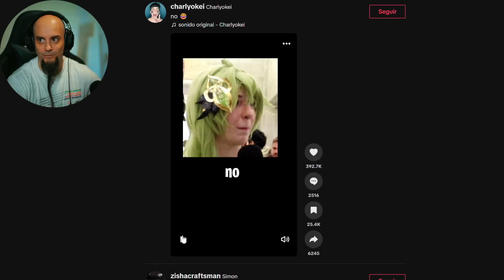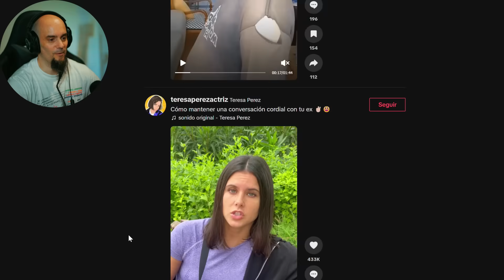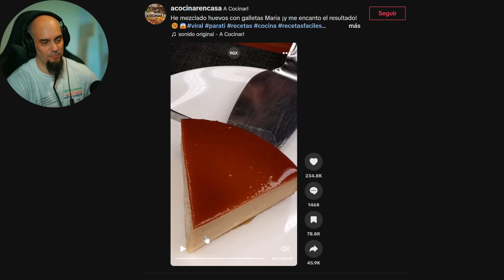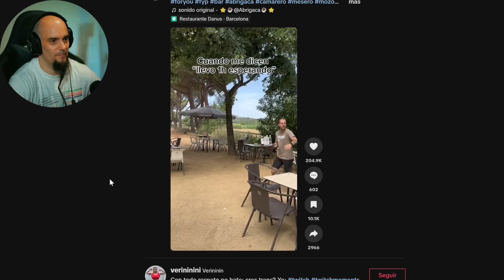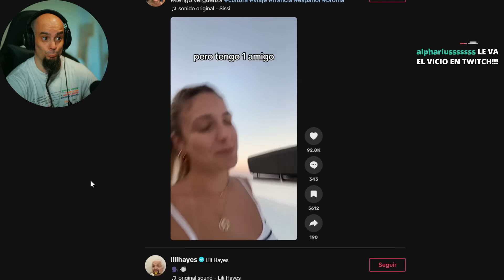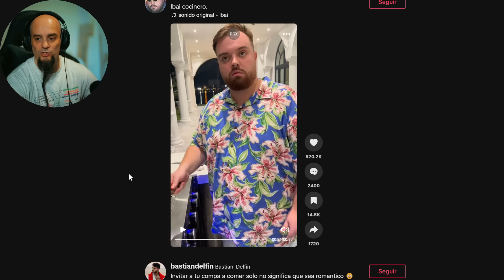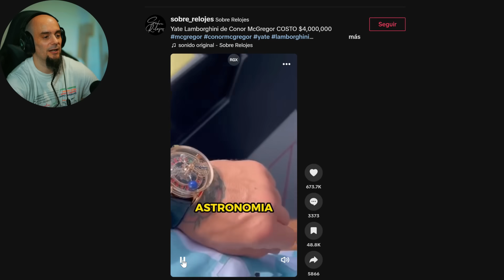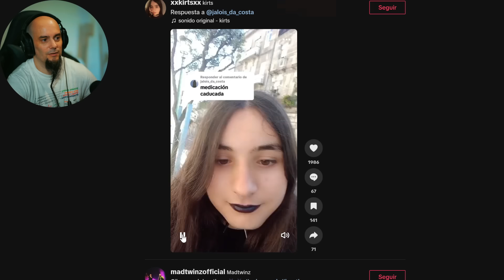TIKTOK me hizo Perder la Fe en la Humanidad